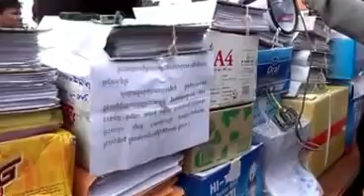Signatures and Thumbprints as Petittion to Ask the King for Delay Session of the National Assembly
263,561 Signatures and Thumbprints Collected as Mass Petittion to Ask the King for Delay Session of the National Assembly on September 23, 2013.